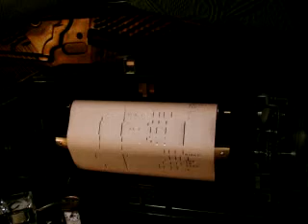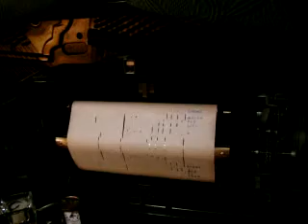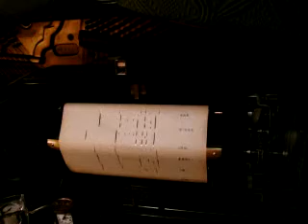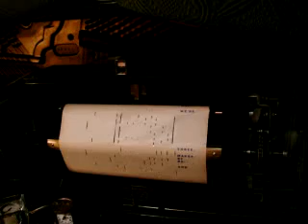My Blue Heaven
Classic jazz, 1920's tune on original roll.